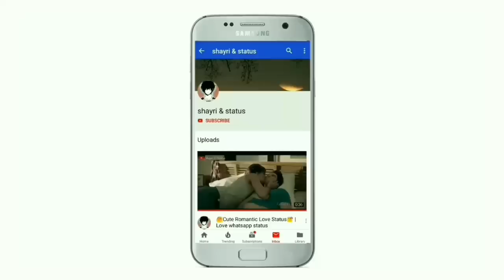Hot🔥New Whatsapp Status Video | Couple Romantic Status | Love Status 🔥💕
30 second status
30 sec status video
status video
30 second
30 second video
30 second sad status video emotional
30 second love video
30 second sad video
30 second love video
Whatsapp status video
 30s cute love whatsapp status
story video
30 second whatsapp
30 second story video
30 sec video story whatsapp status with lyrics
whatsapp videos
WhatsApp status
30 seconds video,
Best WhatsApp status
Keep Supporting 💪🏻
Keep Loving ❤
Keep Sharing ⤴